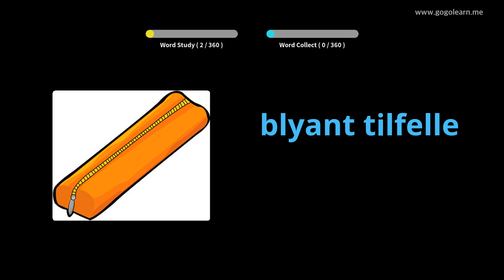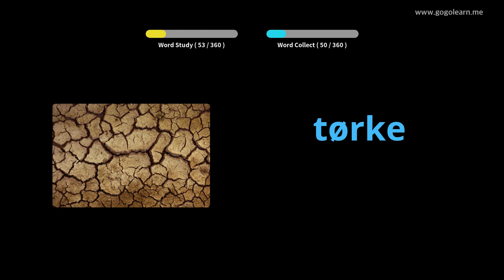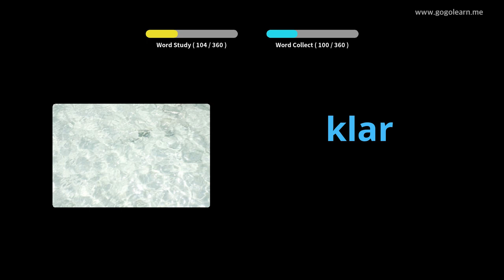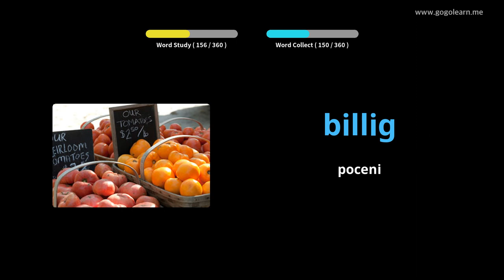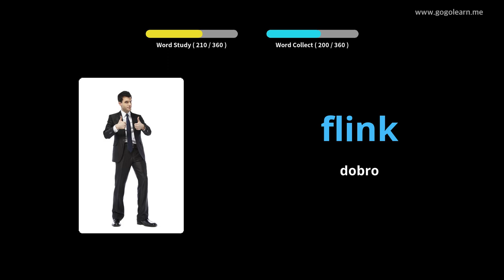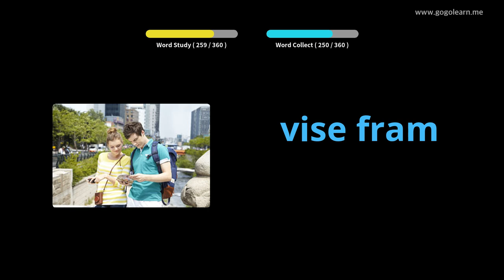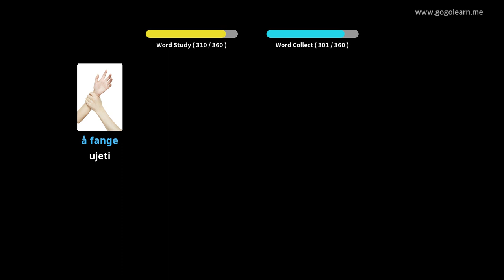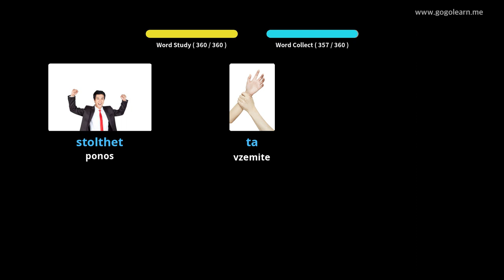Norveški besednjak Osnovni otroci | Golearn